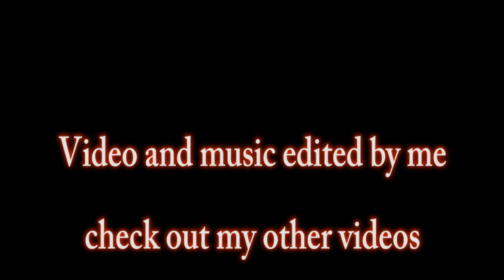Kevin Rudolf - I Made It (Asher Roth, Lil Wayne) (Remix)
Another Mashup I Made it with some verses with Asher Roth and a verse from Lil Waynes' Fireman.